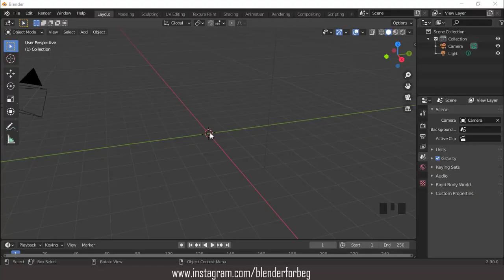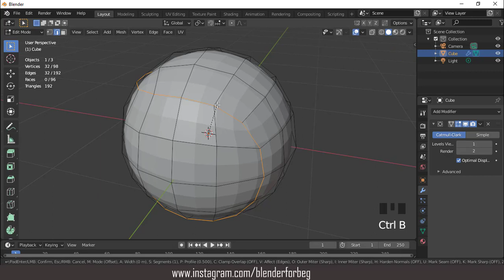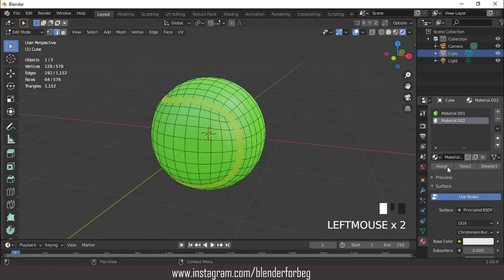blender 2.90 tennis ball maodeling